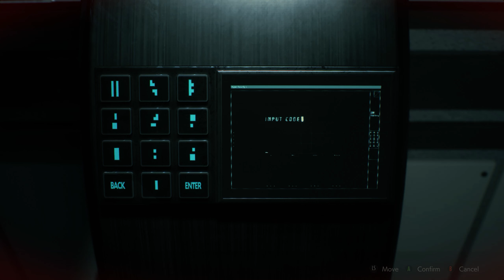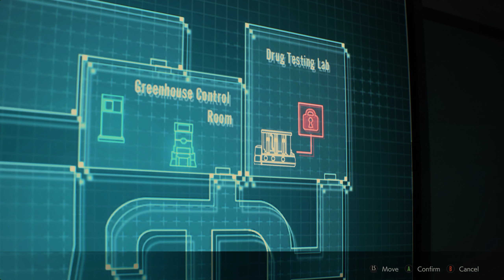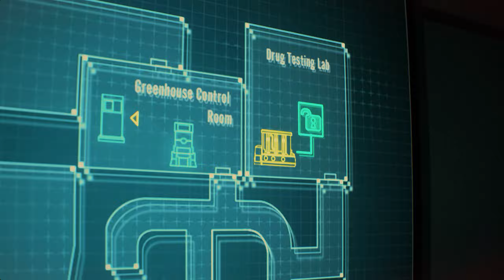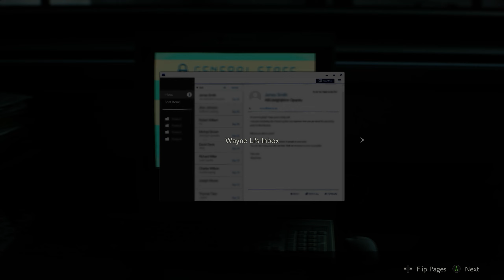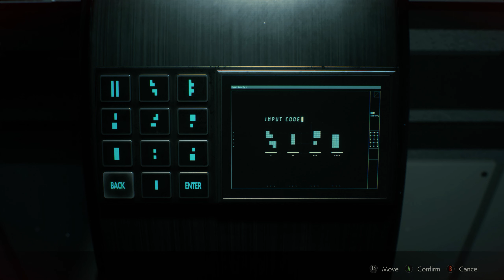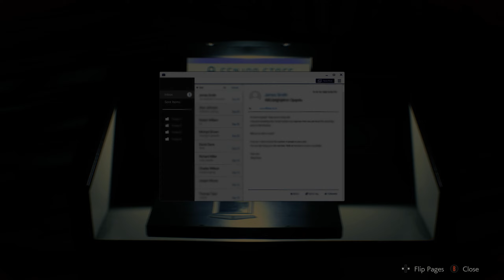RESIDENT EVIL 2 REMAKE Claire A Playthrough Hardcore 1440p Part 09 - Plant 43